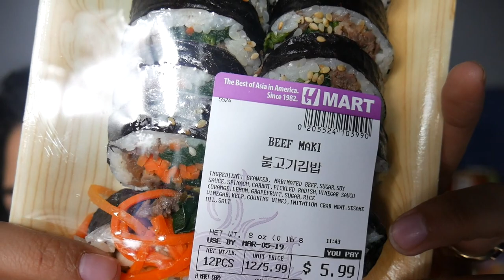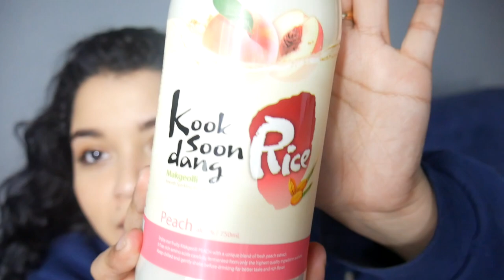Hmart Haul and Mukbang | Cassandra Ortiz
("Jazzy Frenchy")